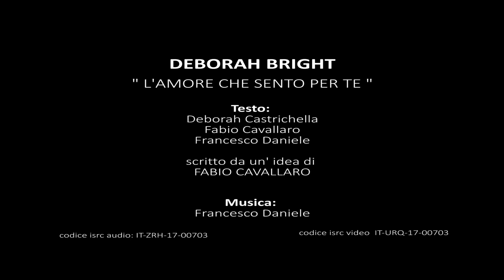DEBORAH BRIGHT - L'AMORE CHE SENTO PER TE (Official Video)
Videoclip Ufficiale del brano musicale intitolato :
 "L'AMORE CHE SENTO PER TE" che ha partecipato alle selezioni di SANREMO GIOVANI 2017 con l'artista DEBORAH BRIGHT

Testo di Deborah Castrichella, Fabio Cavallaro, Francesco Daniele
nato da un'idea del poeta Fabio Cavallaro.

Musica di: Francesco Daniele

ISRC CODE AUDIO: IT-ZRH-18-00703
ISRC CODE VIDEO: IT-URQ-18-00703

Voce: DEBORAH BRIGHT

Arrangiamento musicale di Francesco Daniele
tutti gli strumenti musicali sono stati suonati da Francesco Daniele
eccetto la Batteria acustica che è stata suonata da Stefano Carrozzi.

Il brano è stato registrato, mixato e masterizzato da Francesco Daniele.

Le parti per orchestra sono state composte da Francesco Daniele.

Regia e Storyboard di Francesco Daniele basata sul testo originale di Fabio Cavallaro.

Riprese video e Pilotaggio Drone: Francesco Daniele
Registrato al Wolf Recording Studio e al World Fonogram Rec Studio.

Si Ringraziano: Fabio Cavallaro e Loredana Bosnea, Giovanni Valle, Caterina Lucarelli e Cecilia Valle per il supporto morale e per la disponibilità affinchè il video potesse essere realizzato.

Edizioni: World Fonogram Srls - records & publishing e Valle Giovanni Edizioni Muscali.

Acquista il brano sui migliori Digital Stores.